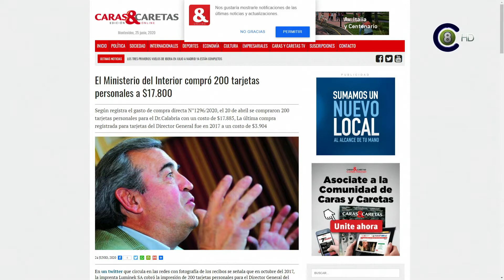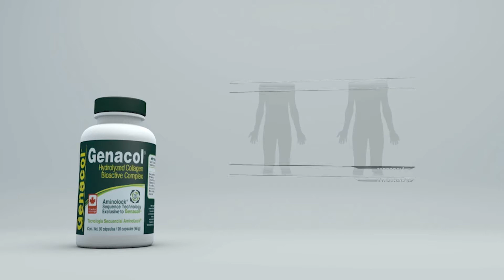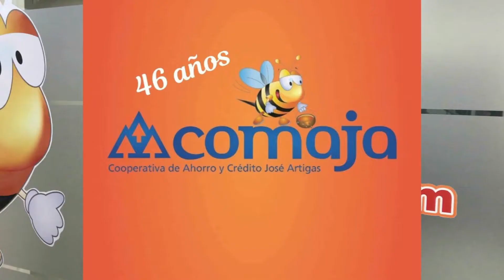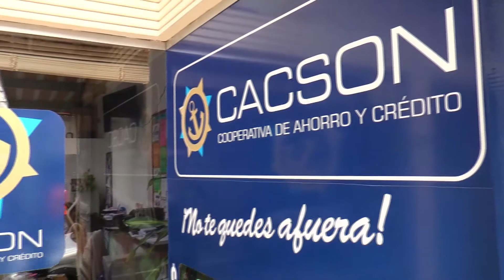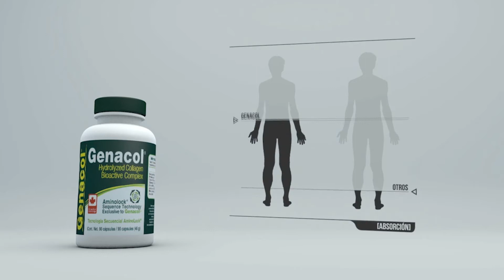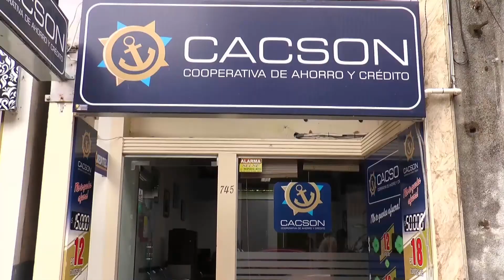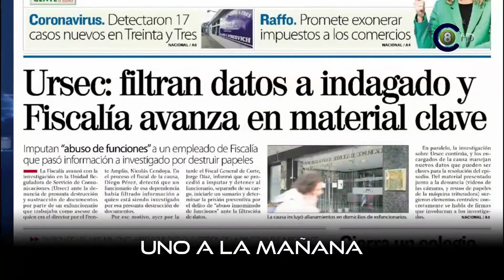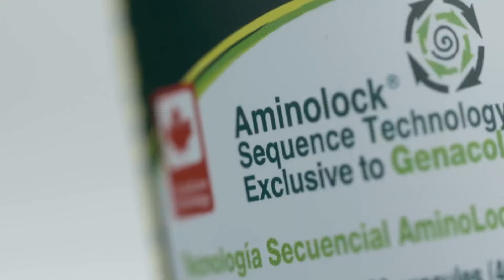Uno a la Mañana 25-06-20